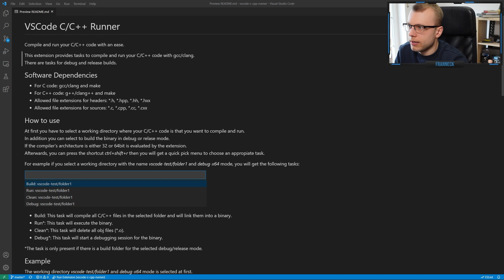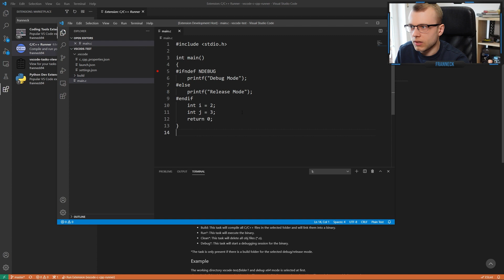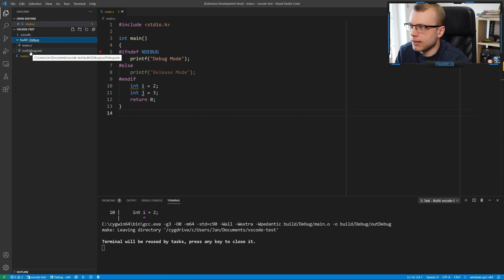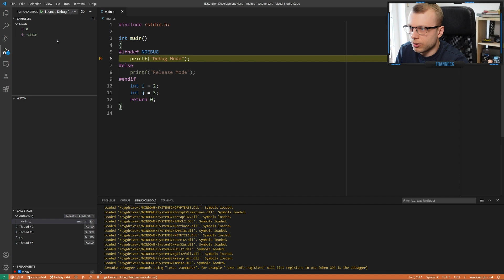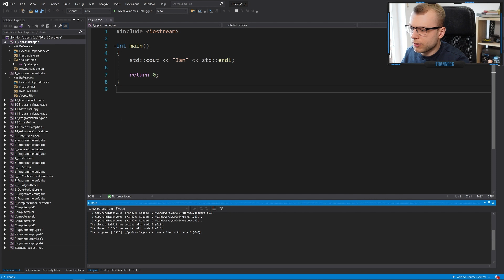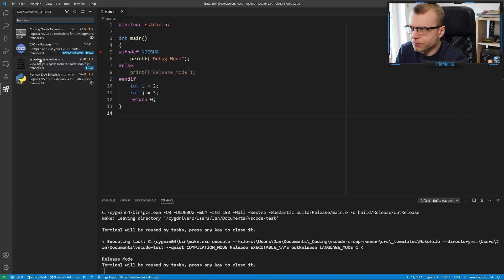Die beste VSCODE Erweiterung für C/C++ Anfänger!